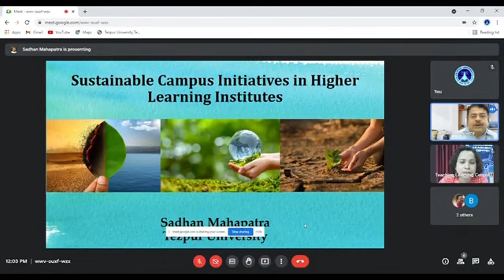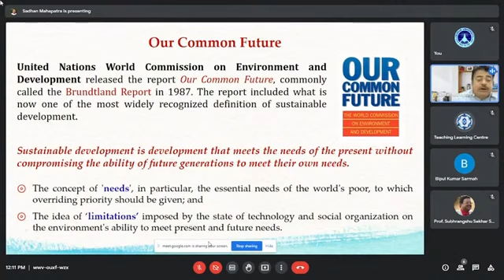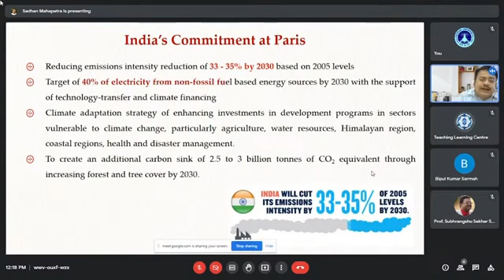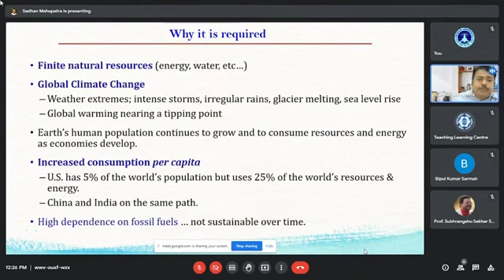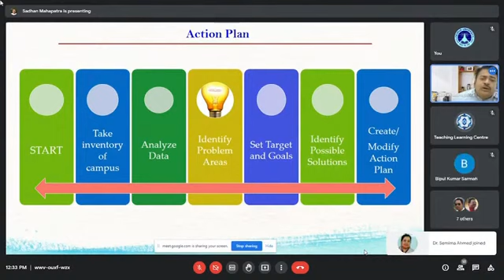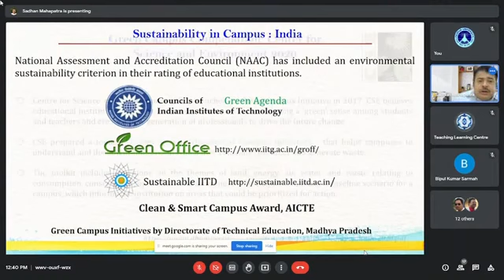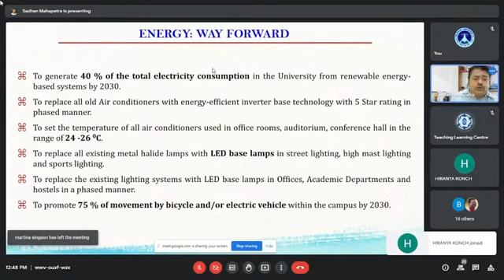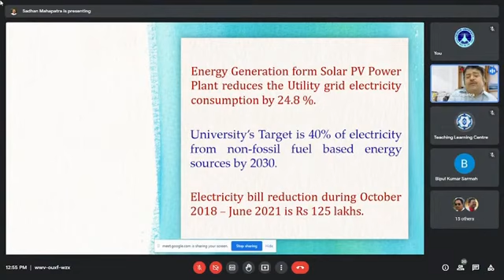Sustainable Campus Initiatives in Higher Learning Institutes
Dr. Sadhan Mahapatra delivered this talk at Faculty Induction Programme (FIP), Teaching Learning Center, Tezpur University, 1st September 2021